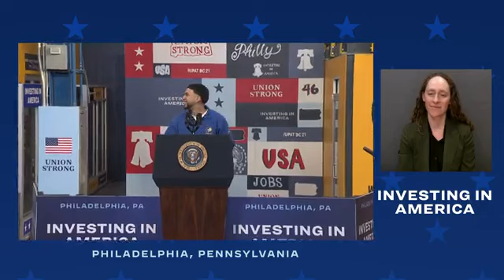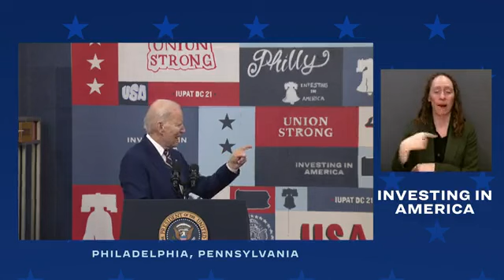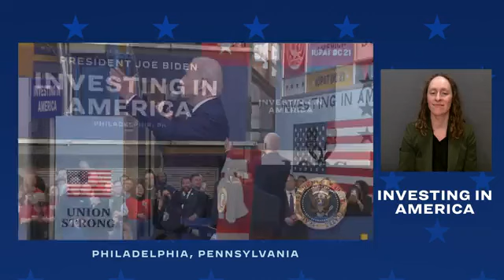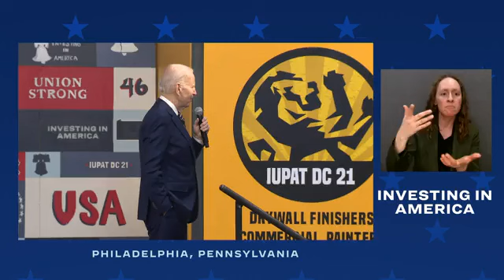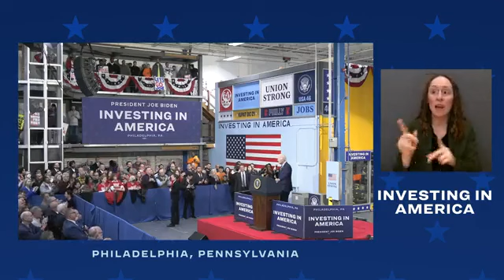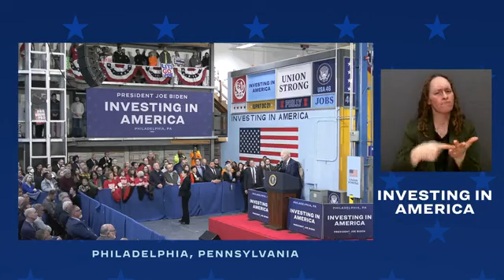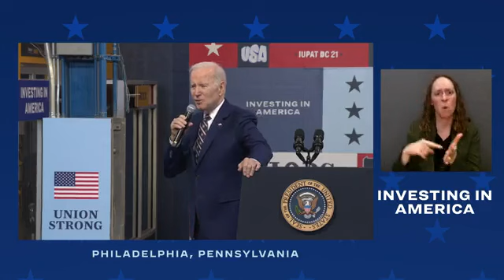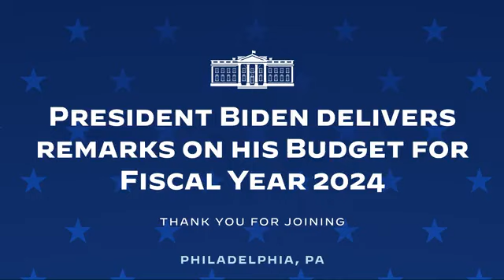USA - Join me in Philadelphia as I deliver remarks on what I value with my 2024 budget....(09.03.23)